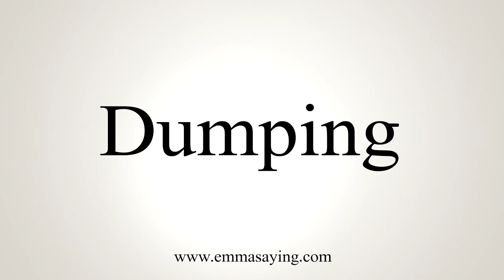How To Say Dumping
Learn how to say Dumping with EmmaSaying free pronunciation tutorials.